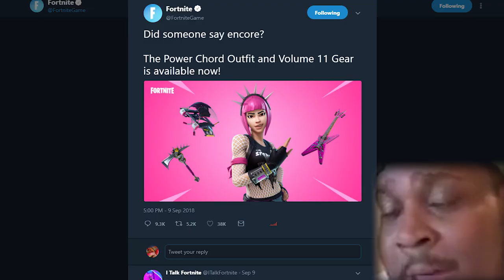How to Grapple Hook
Today I show you how to grapple hook like all the pro fortnite players. Watching this video will help infinitely improve your gameplay to get you that victory royale! Like and sub if you enjoyed this tutorial. If you loved it, tell your mom about it because she'll eat this shit up too.

Credits:
Howwl_ — Undertale - Megalovania

gengorou — Sliver Lining / ESCHATOS

STAFFcirc — stinkbug & coda - Bomb-Sniffing Pomeranian